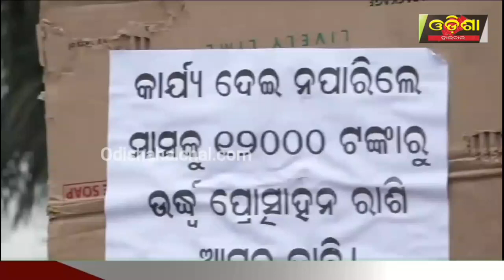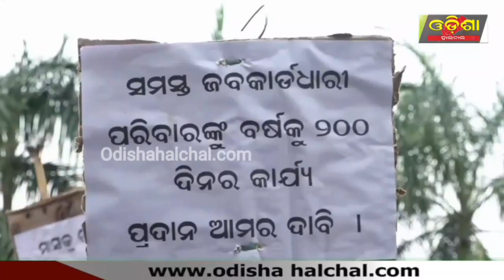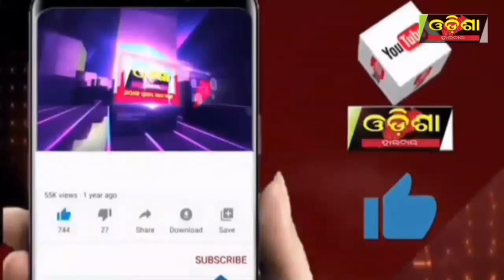ଜବ କାର୍ଡରେ ବର୍ଷ ବର୍ଷ ଧରି ମିଳୁନି ଟଙ୍କା ! ||Odisha Halchal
ଜବ କାର୍ଡରେ ବର୍ଷ ବର୍ଷ ଧରି ମିଳୁନି ଟଙ୍କା !